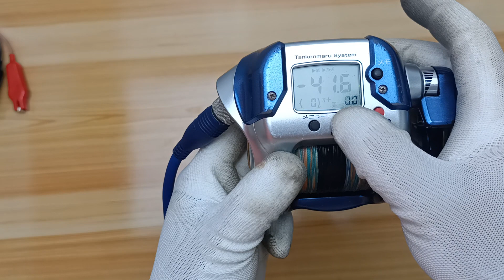Shimano 07 Tankenmaru 3000H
Shimano Tankenmaru 3000H

🔸 Used Item
🔸 Good Condition

🔸Spec🔸
✅Line Capacity PE = #4-300m, #5-200m
✅Max Drag = 10kg
✅Max Winding Power = 25kg
✅Gear Ratio = 2.6:1
✅Weight = 650g
✅Max Winding Speed = 195m/min
✅DC 12V